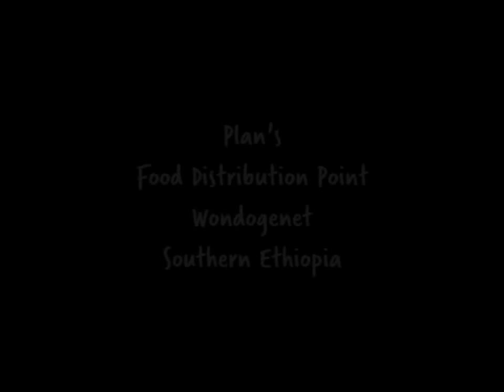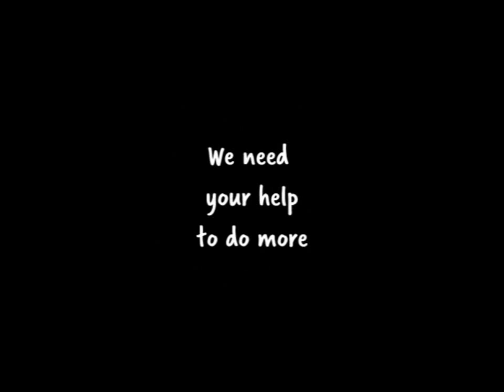Plan in actie tegen hongersnood Ethiopië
Plan zet alles op alles om de lokale bevolking in Oost-Afrika te ondersteunen in de ergste hongersnood sinds 60 jaar. Aanhoudende droogte in Ethiopië, Somalië, Kenia en Uganda bedreigt miljoenen mensen met de hongerdood, waaronder veel kinderen.